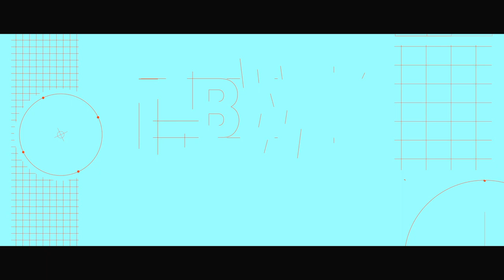The Crew Motorfest - Liberty Walk: A Signature Edition